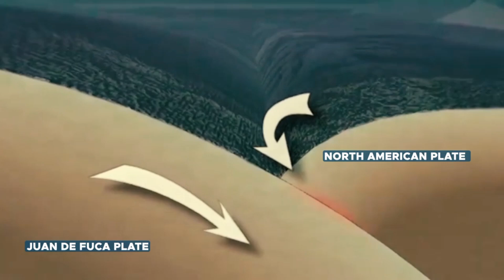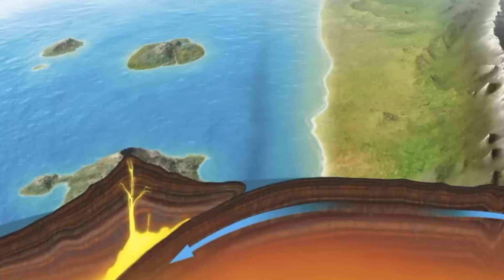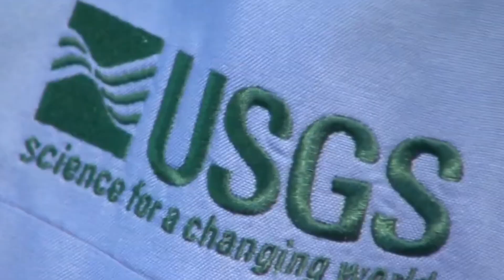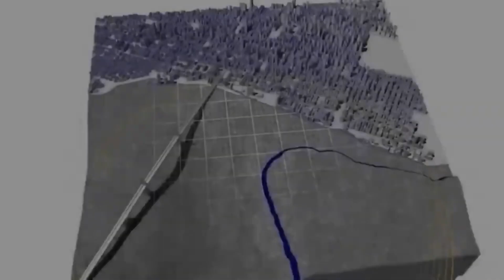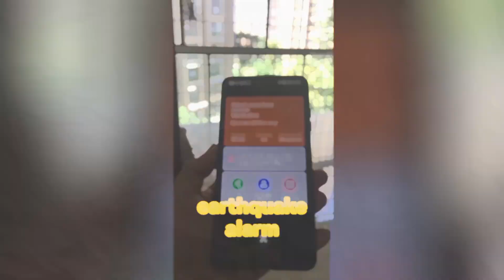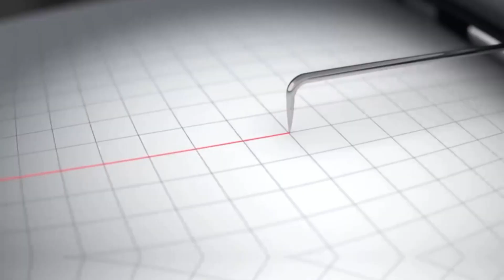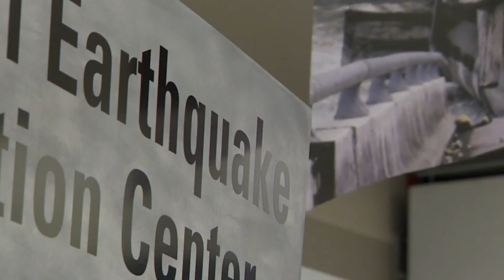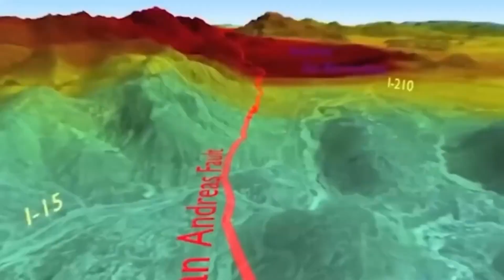The Really Big One; The Feared Cascadia 9.0 Earthquake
In this episode, we delve into the looming threat of subduction zone earthquakes, the largest and most devastating on our planet. From the catastrophic 2004 Sumatra earthquake and tsunami to the 2011 Tohoku disaster and Fukushima nuclear crisis, we witness their staggering impact.

Now, focus shifts to the Cascadia Subduction Zone in the Pacific Northwest, ominously quiet for centuries and overdue for its next seismic event. Experts share vital strategies and preparations to enhance survival in the face of this inevitable catastrophe.

Join us as we explore the best strategies recommended by specialists to survive and mitigate the impacts of these formidable natural disasters.